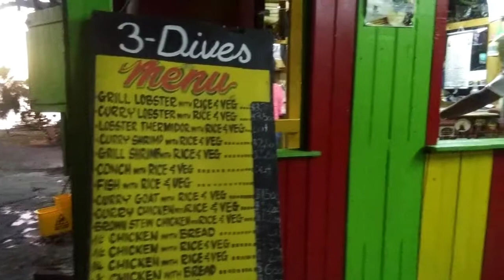3 Dives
West end Negril. Jamaica. Best jerk on the west end! Hands down one of my favorite places to eat with breathtaking sunsets!!!